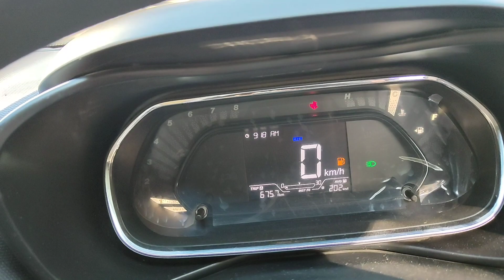Ep3: Shortest route of Katra to Patnitop by road/ Self Drive in Nexon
Hello Friends,

This is Ep 3 of our katra trip.

Shortest route of Katra to Patnitop by road/ Self Drive in Nexon

Experience the highway and natural beauty of the area.